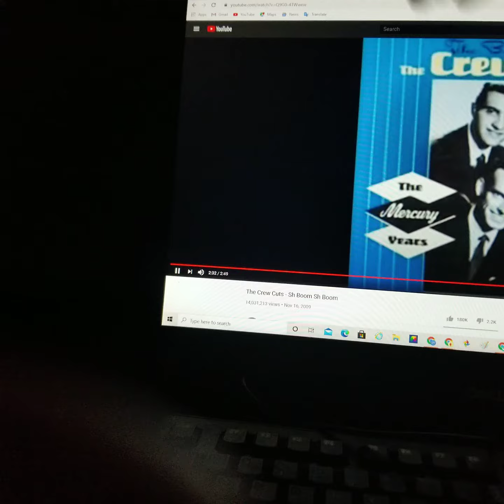X2 POV Front Seat Six Flags Magic Mountain